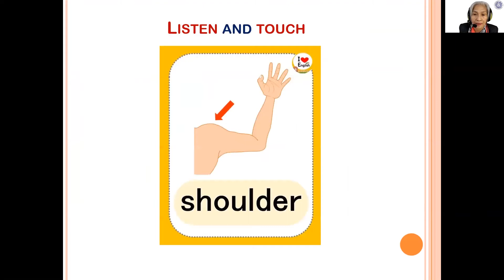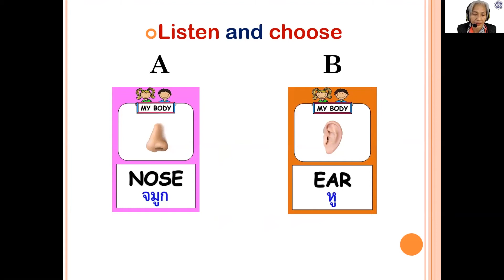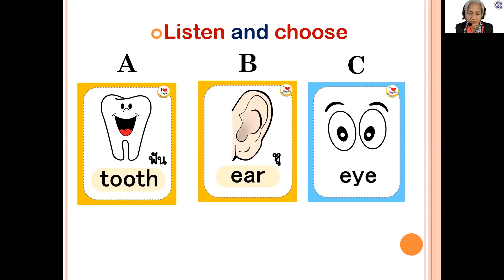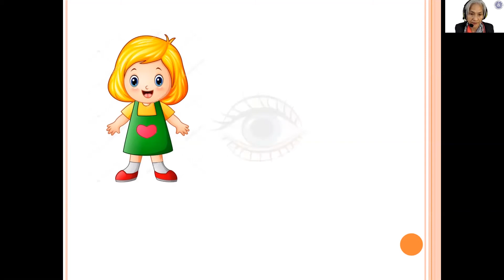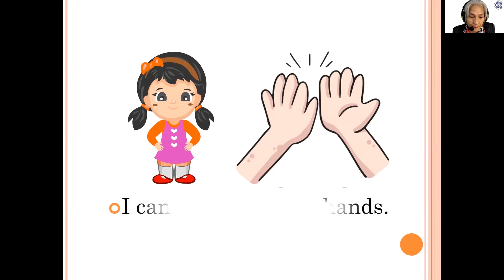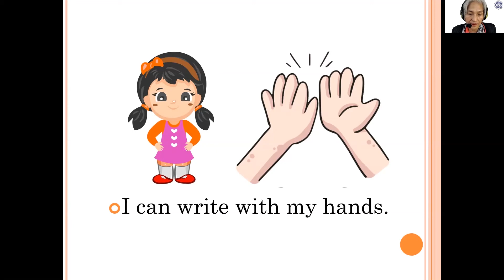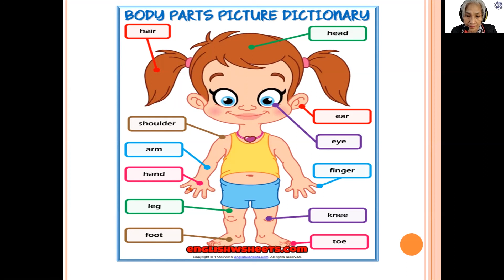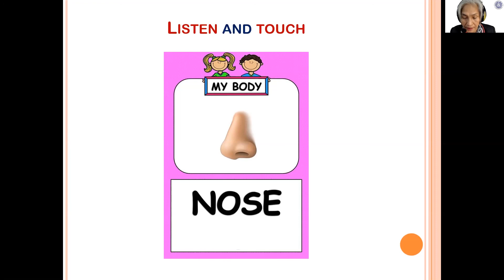วิชา ภาษาอังกฤษ ชั้นประถมศึกษาปีที่ 3